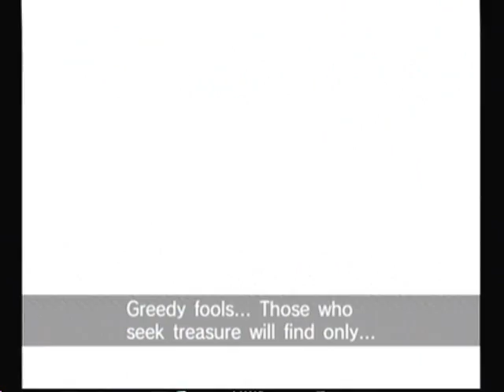sonic riders playthrough part 9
welcome back to the grand prix we are nearing the end here lets finish this